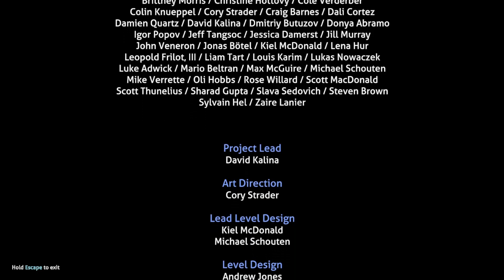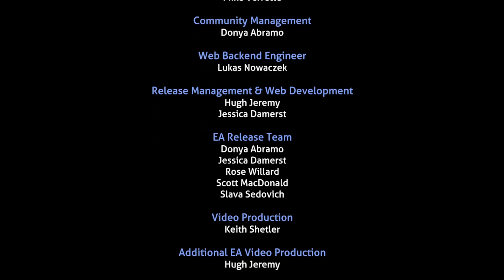Subnautica Below Zero Ep.14 Tubuh Sempurna Al-an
Game Lanjutan Dari Subnautica Kalau Di Subnautica Kita Terdampar Di Planet Untuk Kali Ini Kita Melanjutkan Penelitian Di Sebuah Planet Dan Menyelidiki Apa Yang Terjadi Di Planet Baru Ini Banyak Ikan & Tumbuhan Baru Fitur Baru Banyak Banget Yang Harus Di Explore Di Awal Dengan Ditemani Mbak PDA Peralatan Juga Ada Yang Baru Bahkan Ada Kendaraan Baru Juga

And
Always Enjoy The Game